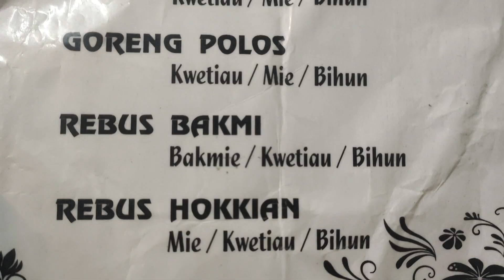Kwetiau ALING 83 - Jelambar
Kwetiaw Pekcah 83 & Bakmi ALING Jelambar
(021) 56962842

KWETIAU ALING 83
Jelambar

Liat di tiktok ada konten Kwetiau Aling.
Ga pake lama langsung cus meluncur ke TKP.

Langsung pesen Kwetiau Goreng nya.
Kwetiau nya ini ala ala Kwetiau Medan.

Topingnya ada Chasiu, Bakso Ikan, Bakso Udang, Lapcong dan Udang.
Telor nya dia pake telor Bebek.

Taste nya mantap benar ini. Pantas ini resto ga pernah sepi dari ojol.

Disuguhin juga Hokian Mie nya.
Mi Hokian yang direbus dengan toping Telor, Udang, Bakso Ikan, Bakso Udang dan CUKIOK. 🤤🤤🤤🤤

Cukiok nya ini ruaarrr biasaaa.
diseruput langsung lumer dimulut loh...so juicy !!!

Harga ;
Kwetiau Goreng 42K
Hokian Mie 42K